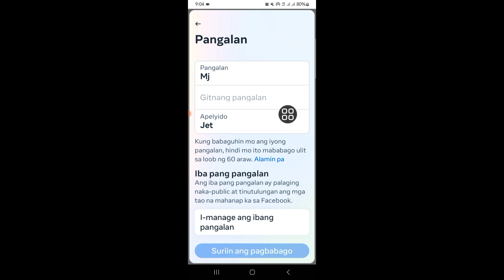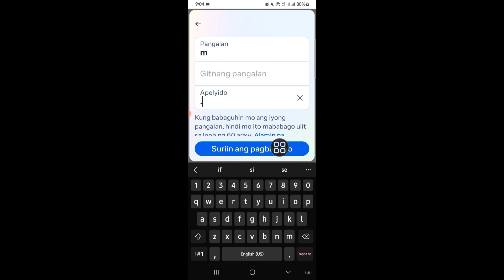PAANO MAG PALIT NG PANGALAN SA FB